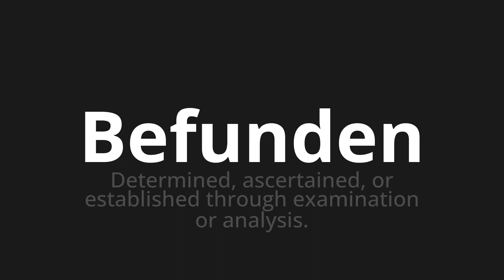How to pronounce Befunden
Master the Pronunciation of 'Befunden Which means found' - which means : Determined, Ascertained, OR Established Through Examination or Analysis. 📝 with @PronunciationGerman 🎓🗣️ - [Your Guide to German]

Learn to pronounce 'Befunden' perfectly in German with our easy and engaging tutorial by @PronunciationGerman! 📖📽️ In this comprehensive video, we provide you with native speaker examples 🗣️👂 and phonetic breakdowns 🎵 to ensure you get the pronunciation just right.

How to say Found in German